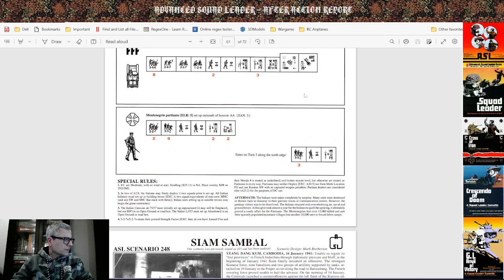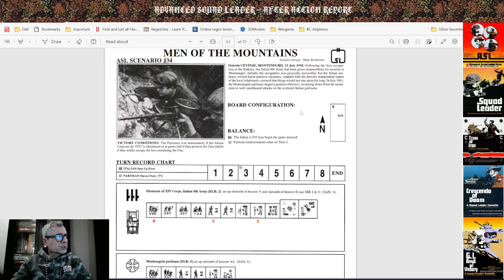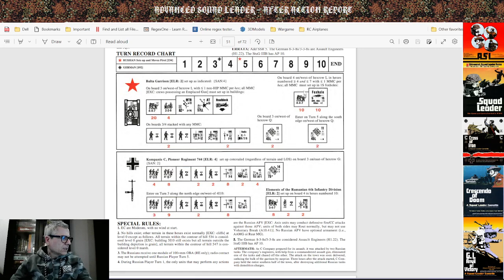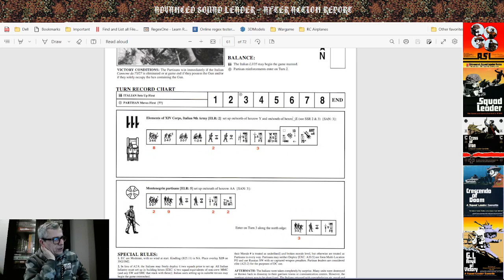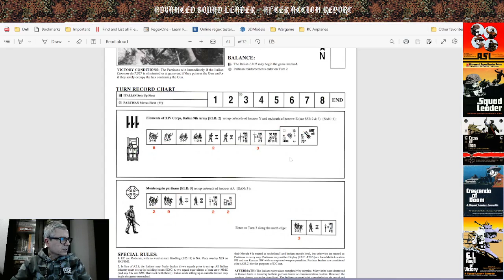Advanced Squad Leader: After Action Report "Men of the Mountains" J34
A few life lessons and the stupendous defeat of the Italians in Ceyinje Montenegro.